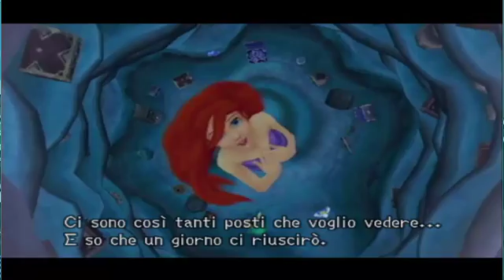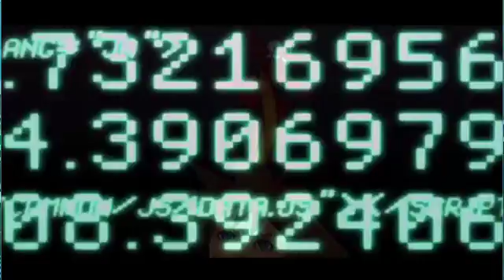Kindom Heart 2 part 4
Kindom Heart 2 PS2